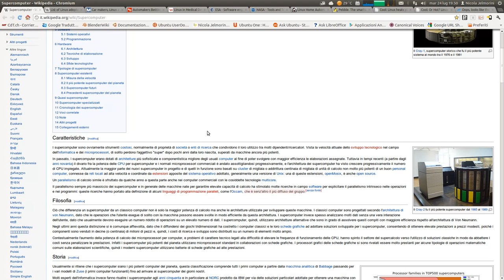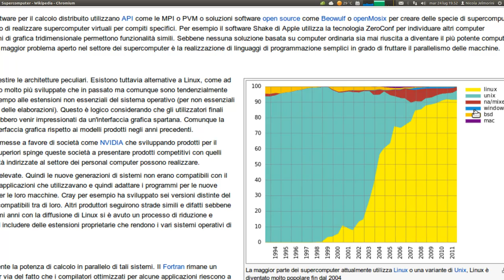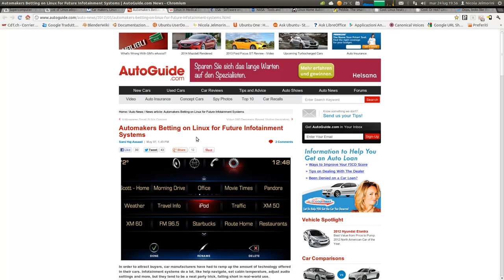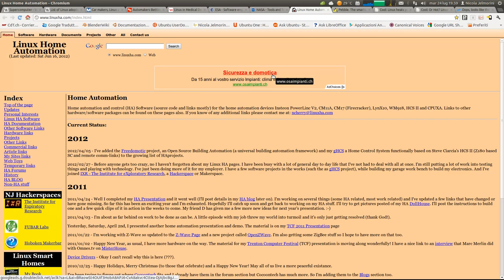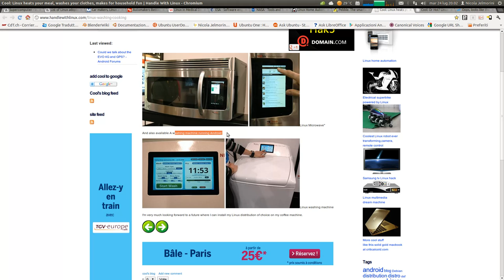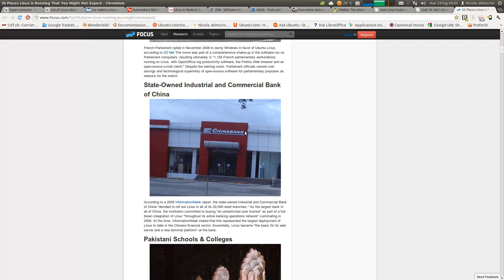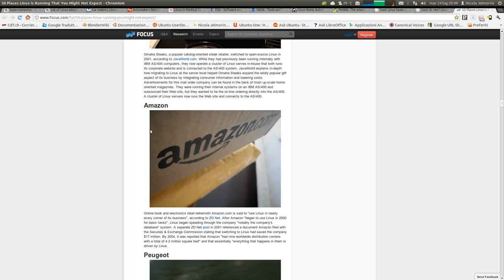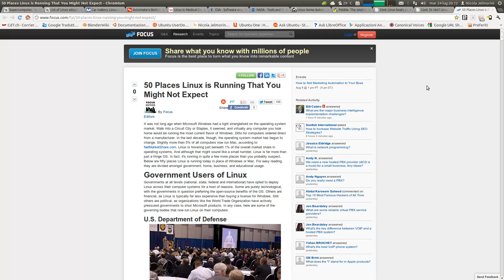Linux ovunque!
Carrellata di alcuni siti che testimoniano come Linux sia ormai saldamente presente in tutti gli aspetti della nostra vita. Lo stereotipo del sistema difficile da usare, fatto solo per i tecnici è difficile da sconfiggere, ma a volte non ci rendiamo nemmeno conto che lo stiamo usando con soddisfazione perché se ne sta zitto zitto e umile a lavorare dietro le quinte.